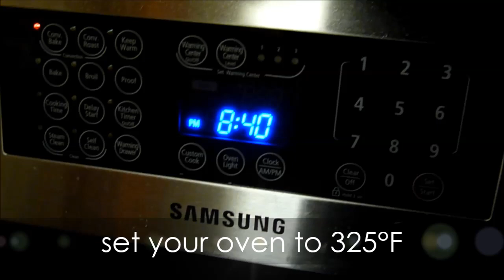Perfect Appetizers - Honey Baked Figs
Honey baked figs are so easy to cook and they can be used in so many amazing ways. Try them in salads with goats cheese and pancetta or have them with ice cream drizzled with even more honey.

Any way you slice them, they have to be one of the sexiest foods you can put in your mouth. My favourite? With cured meats, a variety of good cheeses and a glass of awesome red wine.